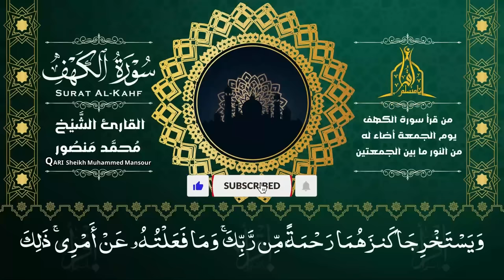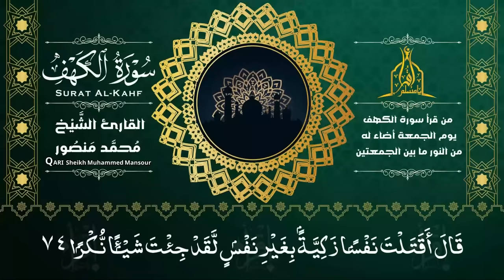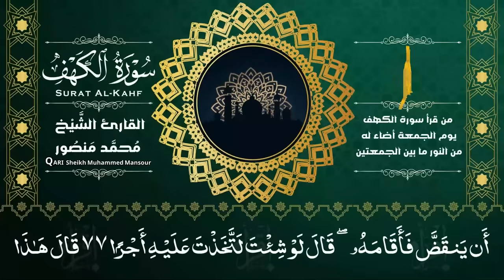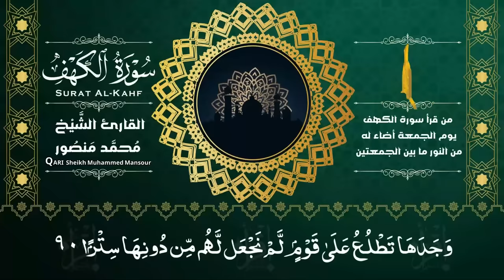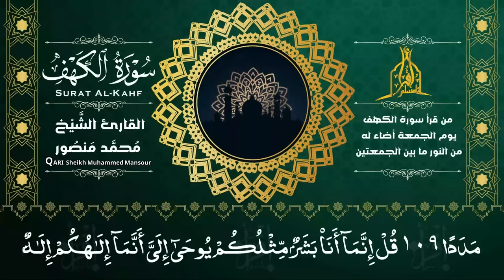سورة الكهف كاملة في ليلة الجمعة المباركة أجمل ليلة تلاوة تقشعر لها الابدان راحة وسكينة وهدوء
سورة الكهف (كاملة) أجمل تلاوة في يوم الجمعة المباركة راحة وسكينة وهدوء Sourate Al Kahf Full
سورة الكهف تلاوة تقشعر لها الابدان بصوت شجي

1️⃣ إشترك بالقناة بالضغط على كلمة الإنتساب والإشترك
2️⃣ إضغط على زر الإعجاب 👍🏻
3️⃣ فعل رمز الجرس 🔔 تكرما

🔍 تواصل معنا وشاركنا آرائك واقتراحاتك للمزيد من الفيديوهات التي ترغب في مشاهدتها.

سورة البقرة كاملة لطرد الشياطين من منزلك وجلب البركه مصحف المدينة شريف عزت | ​Quran Surah  Baqarah

 رقية شرعية لعلاج السحر والمس والعين والحسد، رقية العين, رقية العين والحسد رقية العين والحسد قوية جدا

رقية شرعية لقطع التابعة وتسلط القرين فعالة ضد العين والحسد والمس وقلة المال والرزق بإذن الله